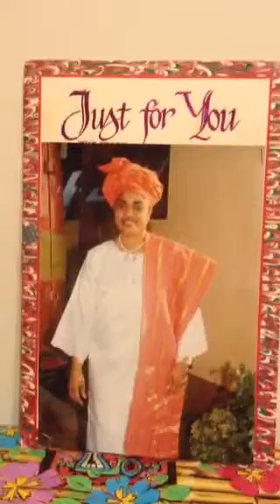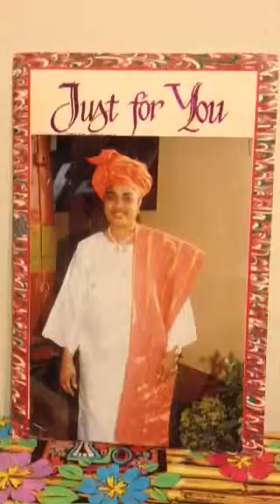Jehovah Nisi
A great and mighty God!